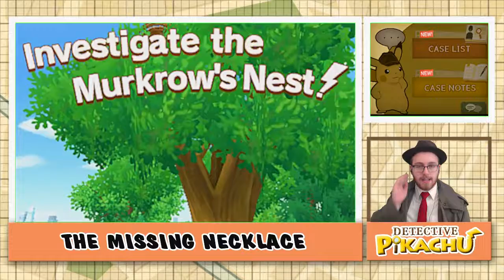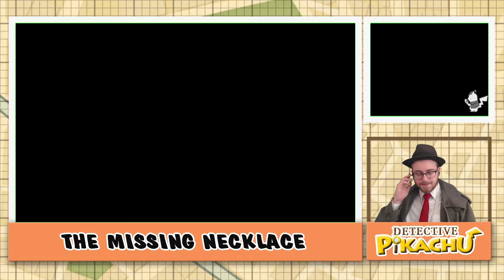INTERROGATION TIME! - DETECTIVE PIKACHU - PART 3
WE FOUND YOUR FEATHER HERE! WHERE'S THE NECKLACE!